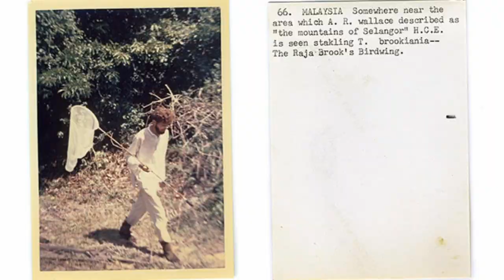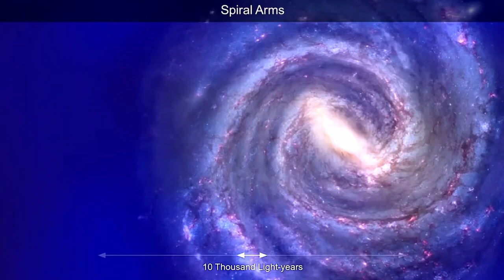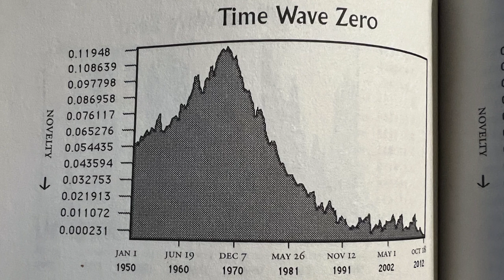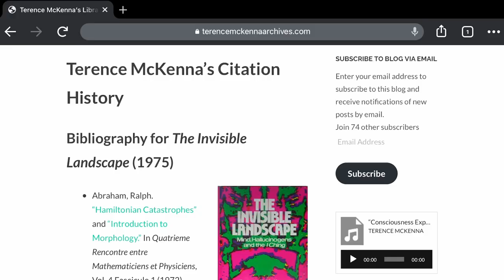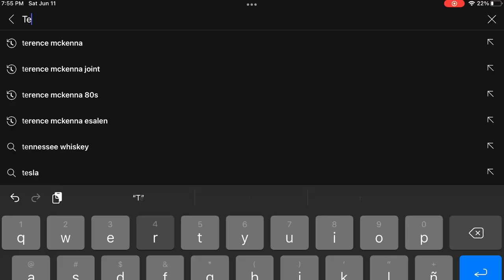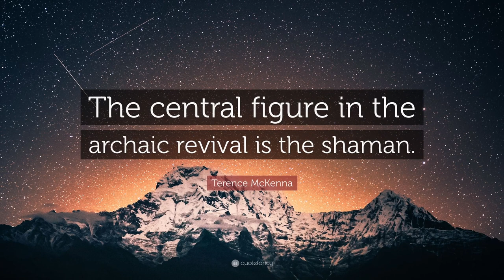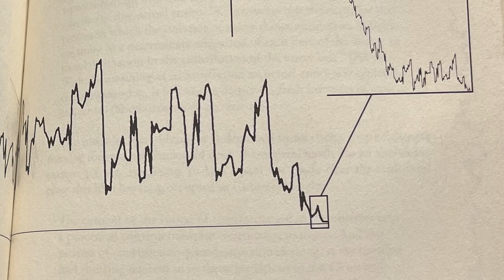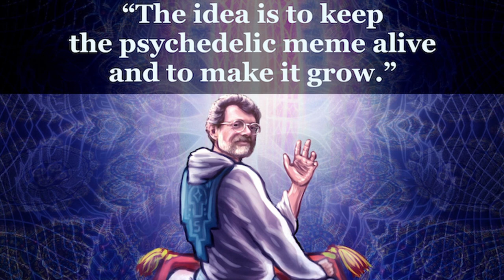Terence McKenna Biography - Psychedelic Bard at the End of History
Terence McKenna biography. Surprisingly this hasn't been made yet! I would like to think I could do the psychedelic bard justice. Terence was legendary, and his descriptions of the psychedelic visionary experience did the impossible thing, he was able to eff the ineffable. Making this biography has renewed my interest and appreciation for this fascinating man. At this point he is a historical figure. A cartographer for hyperspace. Mouthpiece for the incarnate logos. Cunning Linguist. Ethnobotanist and shamanologist. Jungian Psychonaut. Modern Alchemist. The names could go on and on. Thanks to anyone who watches, I hope you enjoy! I poured hours of work into this while being super busy at my job. And it was so worth it. As terence said, "take it easy, dude, but take it!"

My two main sources and also just great books in general!
True Hallucinations - Terence McKenna
Brotherhood of the Screaming Abyss - Dennis McKenna

You can also support by listening to my bands!
CHAPTERS
0:00 Intro
0:21 Early Life
5:23 Young Adulthood
9:32 The Experiment at La Chorrera
16:16 The Psychedelic Bard
21:05 Terence's Ideas
31:47 End of Life